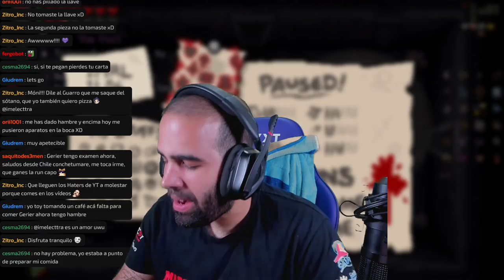DESBLOQUEANDO EL "TMTRAINER" MIENTRAS ME COMO UNA PIZZA • Repentance #316